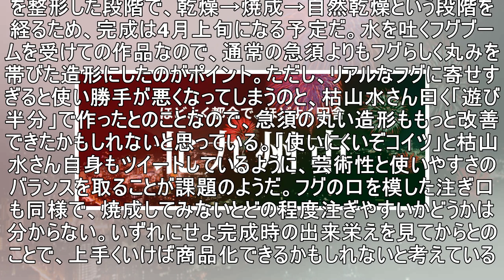謎ブーム「水を吐くフグ」、陶芸家の手で急須になる その名も「お茶を吐くフグ」